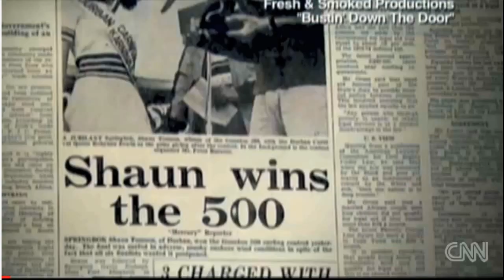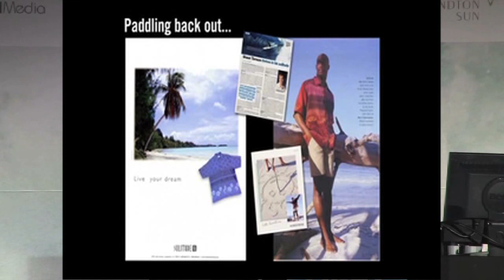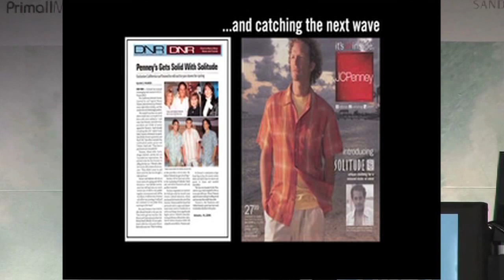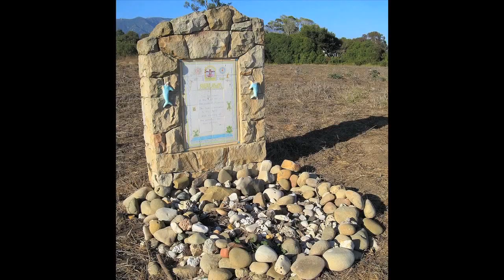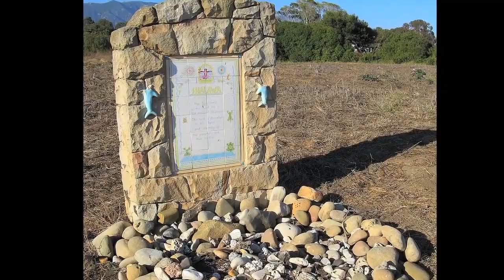Shaun Tomson: World Champion Surfer, Author, Entrepreneur, Motivational Speaker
A speaker on self-empowerment, positive values and peak performance, Shaun Tomson is sought after by Fortune 500 companies, schools and universities and talks about the influence of a positive attitude on success in life and business based on his own experiences of overcoming seemingly insurmountable challenges on land and in the world's most dangerous waves as a world-champion professional surfer. An attitude of Commitment and Positivity is the basis for his unique holistic business philosophy based on his #1 Amazon best-seller The Code - The Power of "I Will."

He is also the author of the best-selling book Surfer's Code and the writer and producer of the award-winning documentary film Bustin' Down the Door.

Shaun has spoken internationally and inspired and touched the hearts of audiences as large as 3,000 people, has shared the stage with well-known personalities including Sir Richard Branson and Malcolm Gladwell, and inspired corporations like General Motors, Cisco, Price Waterhouse, The Gap, Toys R Us, Disney, Patagonia and Google.

Shaun Tomson is a true entrepreneur, having founded, managed and sold two $50-$100 million clothing brands -- Instinct in the 80's and Solitude in the 90's - and has held executive positions with lifestyle brands Patagonia and O'Neill.

A World Surfing Champion, inductee into the Jewish and South African Sports Hall of Fame, as well as the US Surfing Hall of Fame, Shaun Tomson has been described as one of the greatest surfers of all time (Surfing Magazine 2004) and one of the most influential surfers of the century (Surfer Magazine 1999). He is a board member and ambassador for the Surfrider Foundation and the Santa Barbara Boys & Girls Club.

More About Speaker, Shaun Tomson. . .
Shaun Tomson is on a mission to help young people and is spear-heading an effort to bring attention and action to the epidemic of poor decision-making that is killing one million Americans every year. He is a board member at Boys and Girls Club in Santa Barbara and his work  at schools and universities is designed to empower young people to make positive choices. His simple 30 minute exercise, "The Power Code," is a set of 12 personal promises a young adult can make that can assist in positive decision making - an unbreakable bond between the present and future that is powered by hope and core values.

In keeping with his commitment to environmentalism and sustainability, Shaun is a board member of Surfrider Foundation, the world's largest environmental group dedicated to protecting the world's waves, oceans and beaches.
 Shaun understands the intimate connection between fiscal and social responsibility.

Shaun realized that environmentalism and sustainability are not only socially responsible but also fiscally responsible. Top line revenue can be increased by creatively engaging with the customer and adding value through promoting a positive mission or moral imperative.